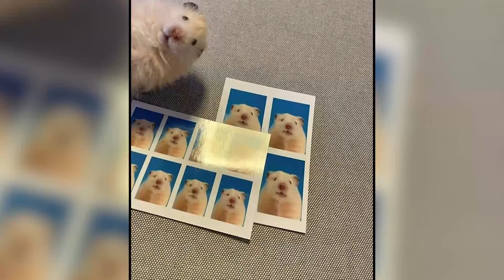Times People Saw An Image So Pure, It Healed Their Soul A Bit